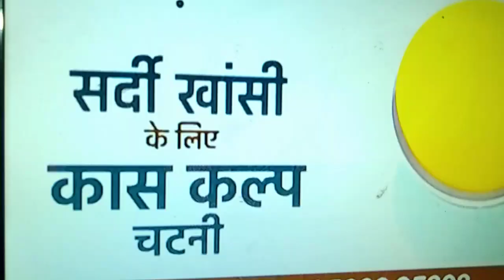November 14, 2023